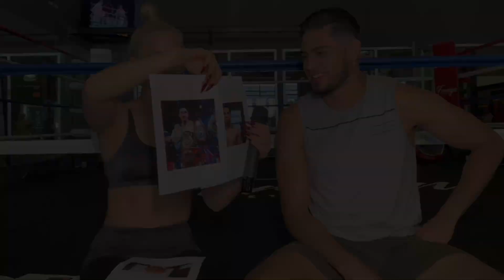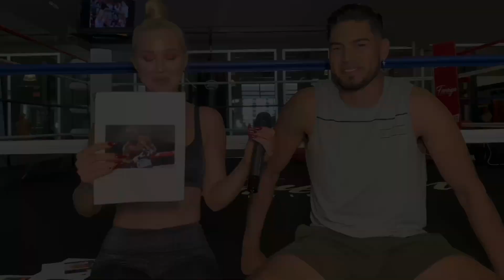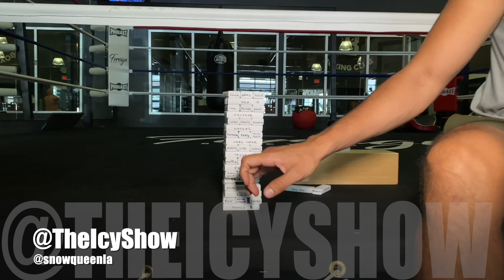GILBERTO "ZURDO" RAMIREZ 41-0 27KOs SAYS HE WANTS TO BEAT MAYWEATHER'S RECORD 50-0, TALKS BETERBIEV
Now signed with Goldenboy Gilberto "Zurdo" Ramirez picks a winner for Julio Cesar Chavez jr vs Anderson Silva, says he wants to fight Artur Beterbiev, Dmitriy Bivol and the winner of Maxim Vlasov vs Joe Smith jr.

Zurdo plays a P4P Icy Show Game where he picks one fighter out of two fighters such as Tyson Fury, Joshua, Wilder, Canelo, Plant, Benavidez, Teofimo Lopez, Ryan Garcia, Devin Haney and more. (watch the interview to see who turned out to be his p4p boxer)

Zurdo also plays Jenga Game where he pulls out bricks with words that he needs to be a champion.

FOLLOW @SNOWQUEENLA on instagram